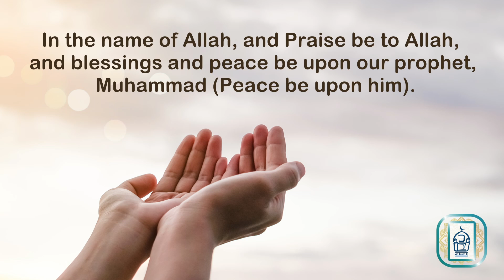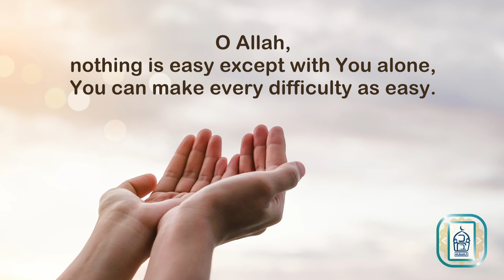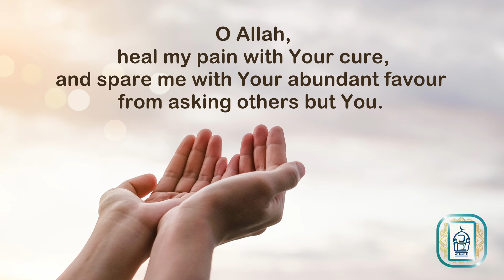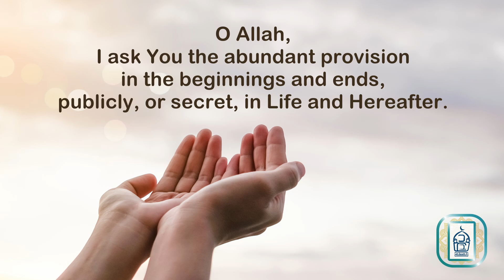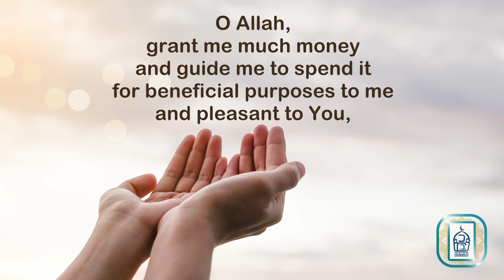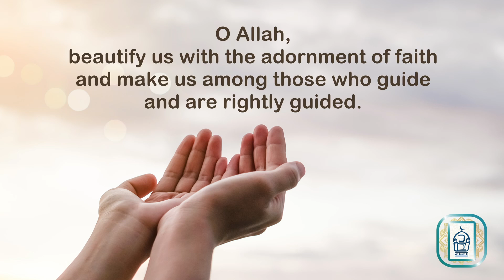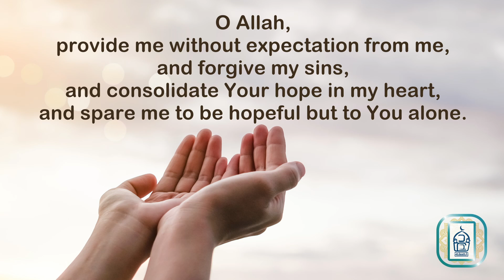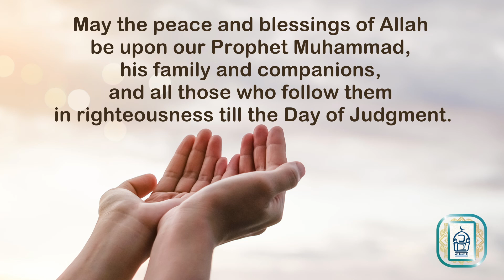Dua for Sustenance, Rizq, Money and Wealth